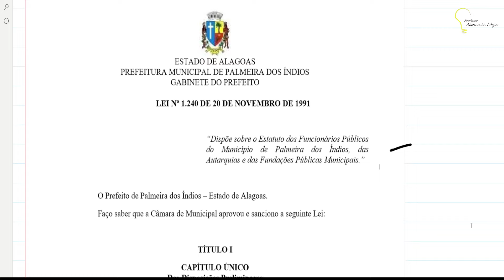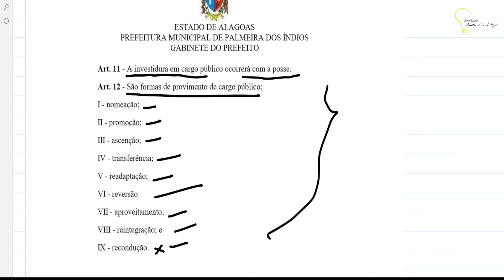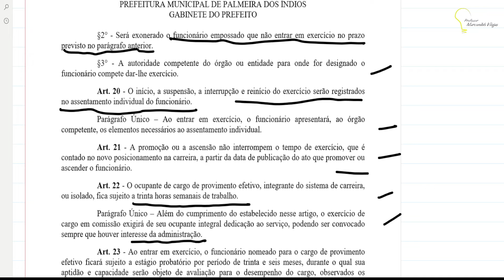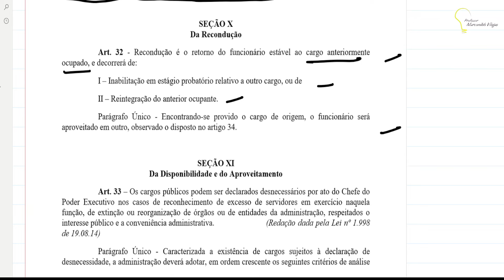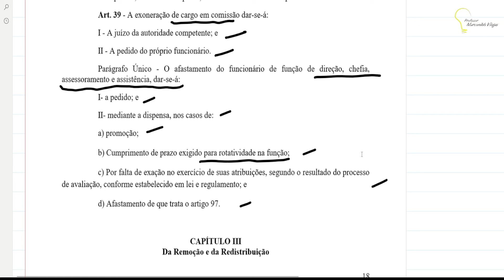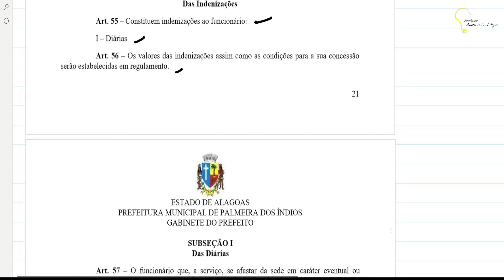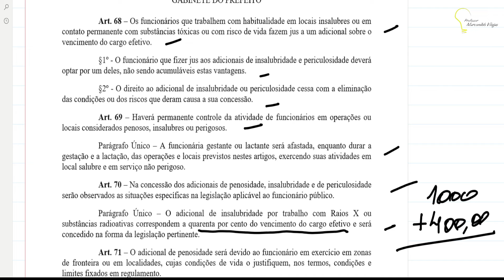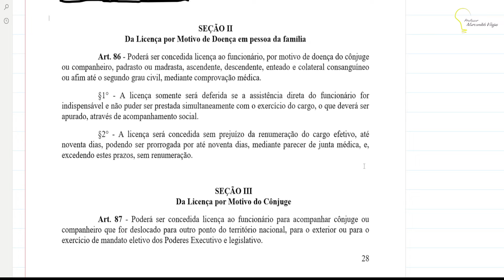Lei 1240 Estatuto dos Funcionários Públicos de Palmeira dos Índios - AL. Art. 1 até Art. 85